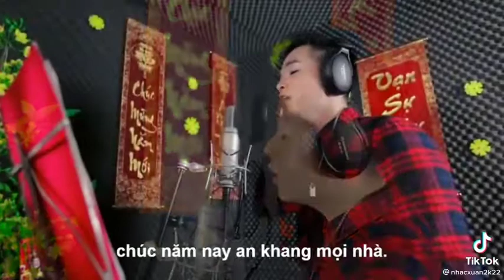Chúc Mừng Năm Mới (Angela!) - Bảo Anh ft. Phạm Hồng Phước ft. Trường Giang [Official]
Chúc Mừng Năm Mới 2017 (Angela!) [Official]
Nhạc: Outfit7 & Viruss
Thơ: Angela (Lisa Schwartz) - Minh Thảo
Lời việt: Bảo Anh ft. Phạm Hồng Phước ft. Trường Giang
Ca sĩ: Bảo Anh ft. Phạm Hồng Phước ft. Trường Giang ft. Nhiều Ca Sĩ